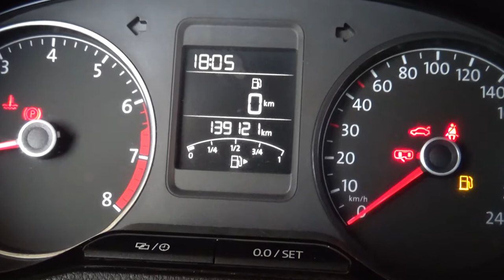Volkswagen / Vento / 2019 - 3980